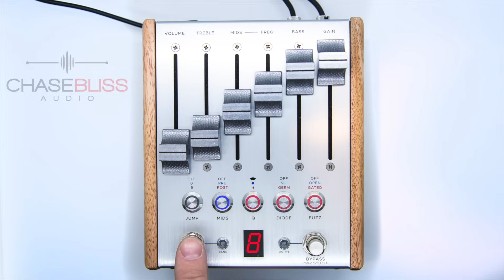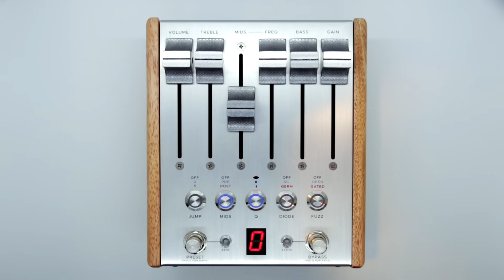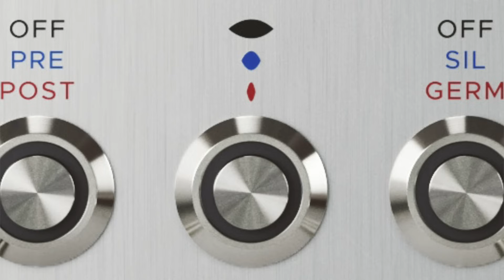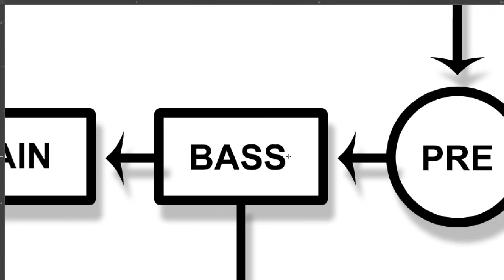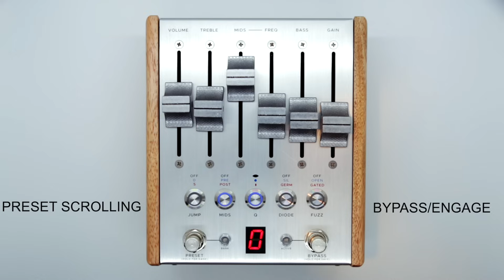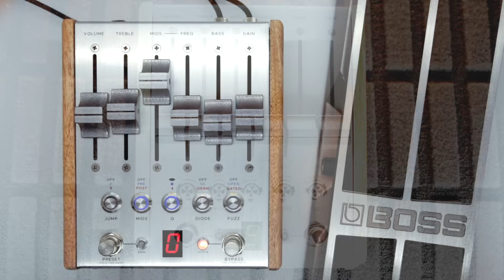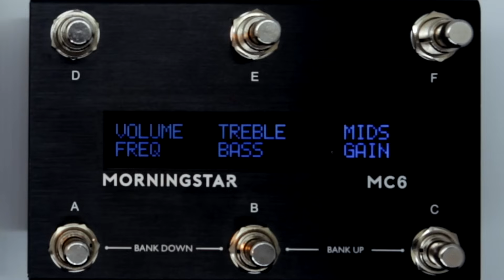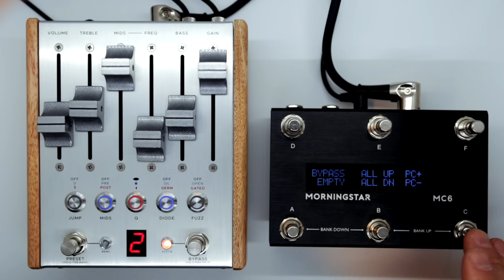Preamp Mkii Overview (Deep Dive)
Welcome to the Preamp Mkii Video Manual series. We will be releasing plenty of "how to Preamp Mkii" video content over the next several weeks.

In this video, let's just take a nice long tour of the entire pedal. Top to bottom, front to back... everything is included here!

0:00 Start
1:40 Faders
2:50 Arcade Buttons
3:30 Jump Button
6:57 Mids Button
7:06 Q Button
8:01 Diode Button
8:20 Fuzz Button
8:44 Preamp Mkii Circuit Diagram
9:40 Stomp Switches
11:03 Top of the Pedal / Ins and Outs
11:28 Expression Control
16:44 The MIDIz
19:53 Over and Out